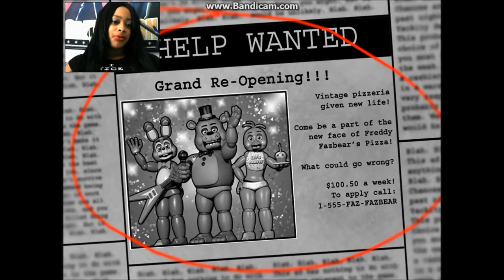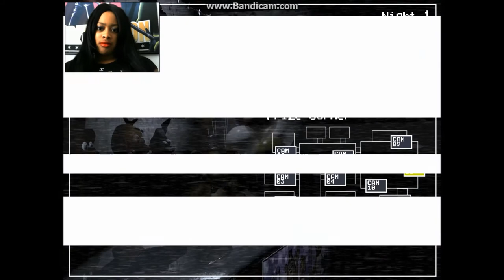Morticia Addams Plays Five Nights At Freddy's 2 - Cosplay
Morticia Addams plays 5 Nights at Freddy's Night Part 2 - Night 1 & 2. Enjoy the fear in my face on night 2.